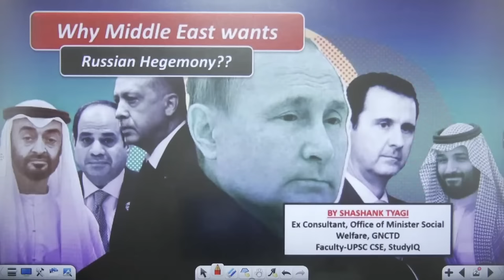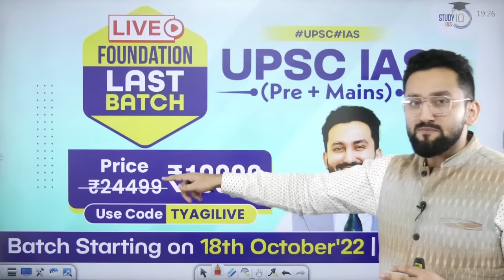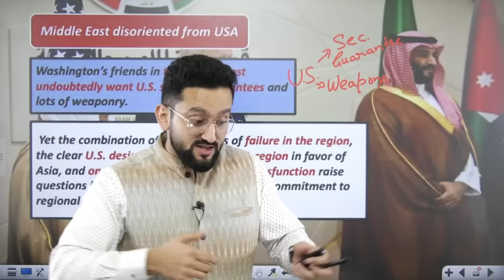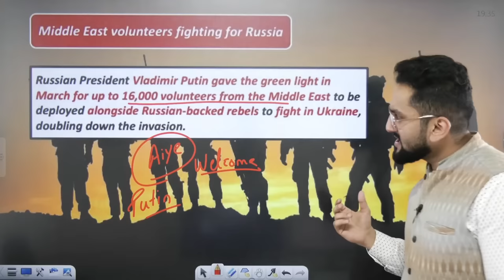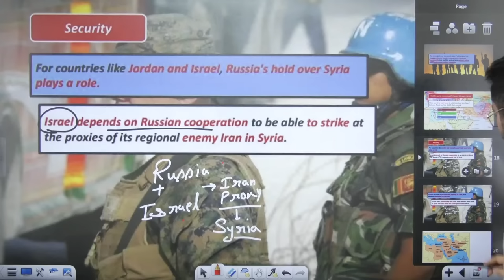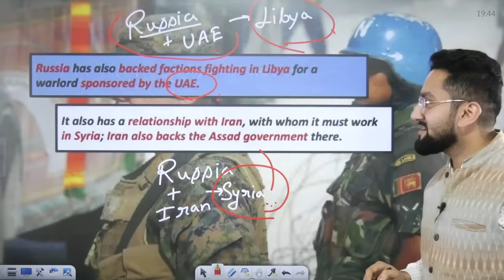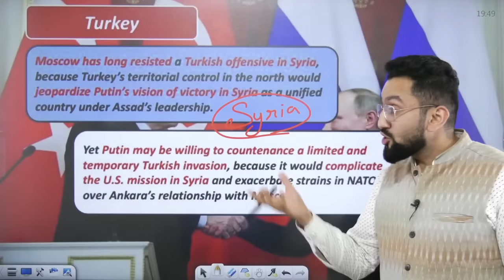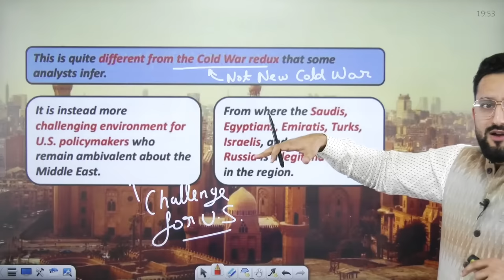Middle Eastern Nations will Remain ally of Russia | Geopolitics | Analysis | UPSC | GS 2